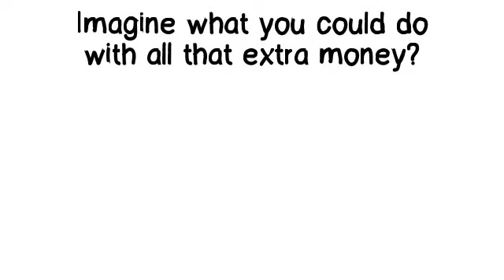Pay Less Inheritance Tax - reduce your inheritance tax burden today!